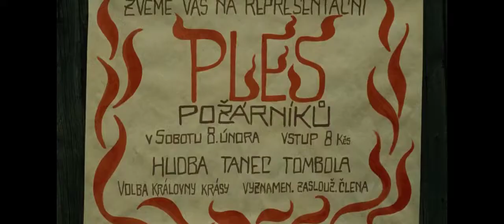Dying In A World, That Will Die Before Death: Milos Forman Tribute